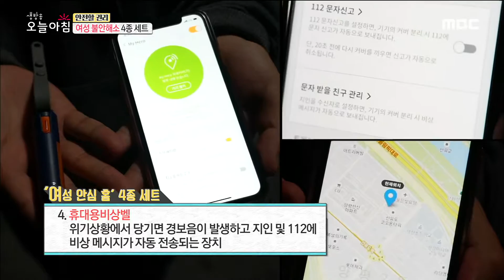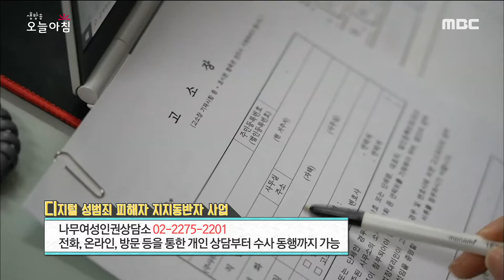[LIVING] 4 methods to be safe, 생방송 오늘 아침 20191030